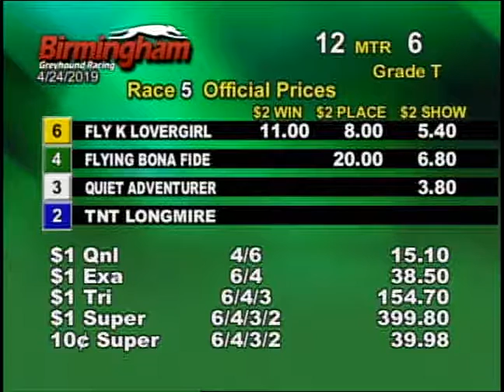04/24/19 Afternoon Race #5